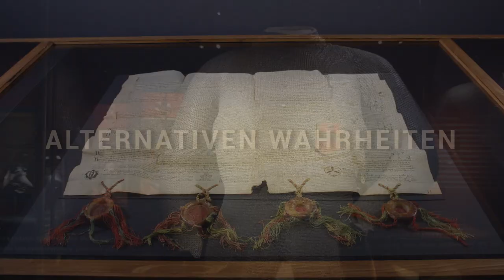"Die Habsburger im Mittelalter. Aufstieg einer Dynastie" – Trailer zur Landesausstellung in Speyer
Mit der Landesausstellung „Die Habsburger im Mittelalter. Aufstieg einer Dynastie“ setzt das Historische Museum der Pfalz nach „Die Salier“ und „Richard Löwenherz“ die spannende Reihe seiner Mittelalter-Ausstellungen fort und erzählt erneut Geschichte(n), die mit dem Museumsstandort Speyer fest verbunden sind: Denn Rudolf I., der im Oktober 1273 als erster Habsburger zum König des Heiligen Römischen Reiches gewählt wurde, starb im Juli 1291 in Speyer und wurde im Kaiserdom, nur wenige Meter vom Museum entfernt, bestattet. Die Ausstellung nimmt dies als Ausgangspunkt und zeichnet mit bemerkenswerten Kunstwerken und Zeitzeugnissen die Geschicke einer der bedeutendsten Königs- und Kaiserfamilien Europas vom 13. bis ins 15. Jahrhundert nach.